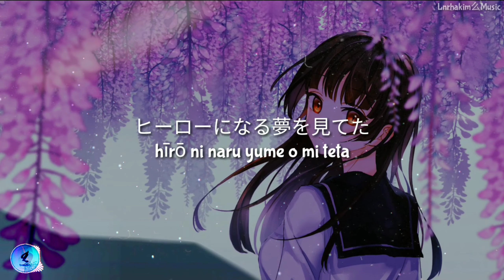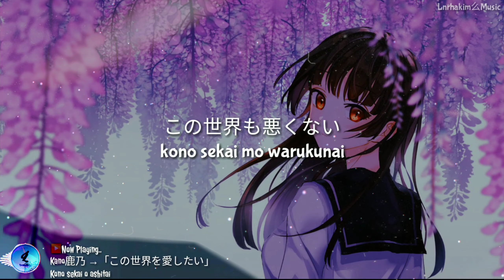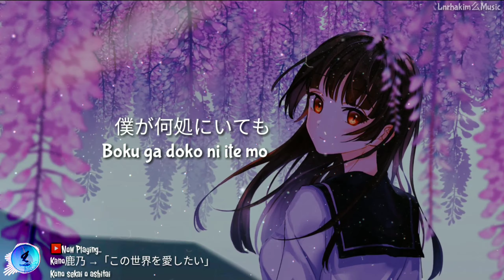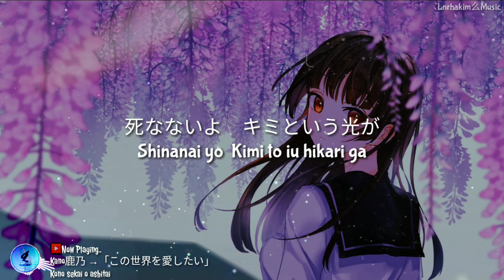Beautiful Japanese Song - Kono Sekai o Aishitai (鹿乃) | Lyrics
🎧 Use headphones/earphones/headset for a better experience 🎧

Beautiful Voice from Kano鹿乃 → Kono Sekai o Aishitai[この世界を愛したい] lyrics video. If you want to request, please comment in the below,

乛Hit like if you liked the video and dislike if you're not.

𝕩 SUPPORT THE ARTISTS 𝕩
乛Music in this video is a cover version by Kano.

❖ Information of Song :
 ▹ Title : Kono Sekai o Aishitai (この世界を愛したい)
 ▹ Singer : Kano (鹿乃)

❖ Information of Illustration :
 ▹ Artist : -
 ▹ Artworks : -

𝕩 BE AWARE 𝕩

Other tag: Lnrhakim Music, ger